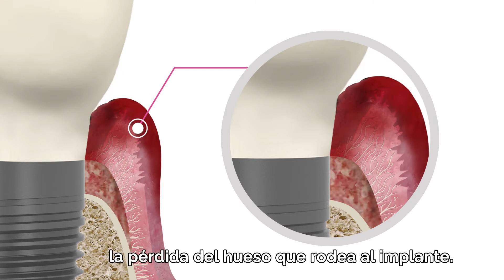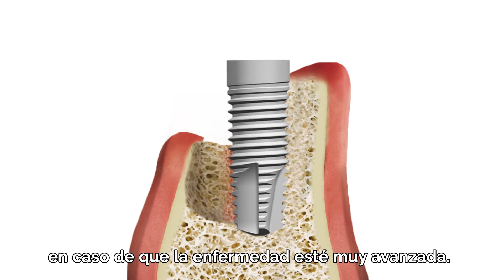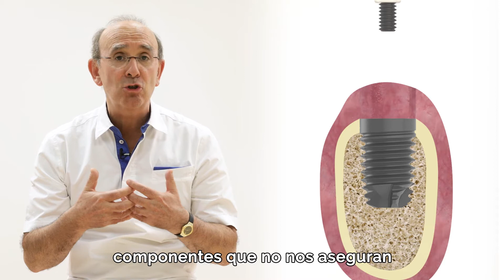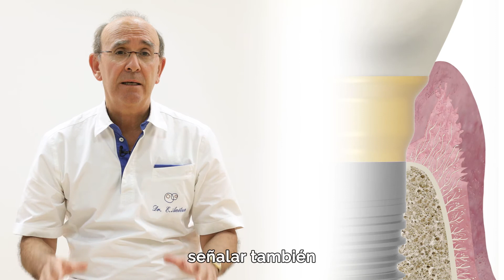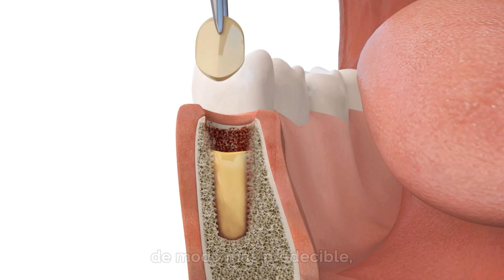¿Qué es la periimplantitis? Cómo evitarla o tratarla sin pérdida de hueso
¿Qué es la periimplantitis? ¿Qué consecuencias tiene? ¿Qué la provoca? Ahora lo sabes y puedes evitarla. PIDE CITA

La periimplantitis es una enfermedad infecciosa que afecta a los implantes dentales, y es muy frecuente cuando los tratamientos implantológicos o el mantenimiento de los implantes no son los adecuados.

Capítulos:
0:00 Introducción
0:11 ¿Qué es la periimplantitis?
1:08 ¿Cuáles son las principales consecuencias?
1:53 ¿Cuáles son las principales causas de la periimplantitis?
2:59 ¿Se puede prevenir la periimplantitis?
3:41 ¿Qué soluciones podemos ofrecer a los pacientes que sufren de periimplantitis?